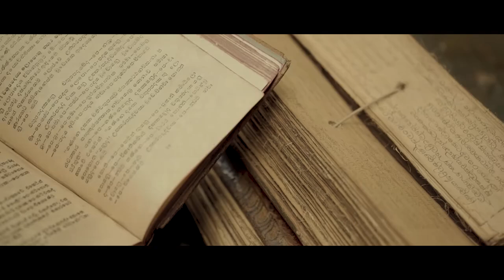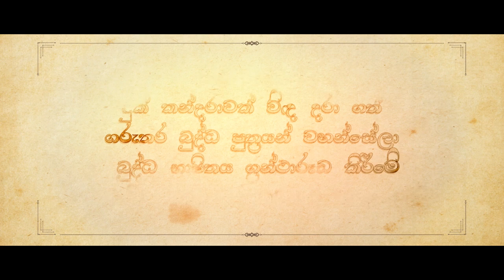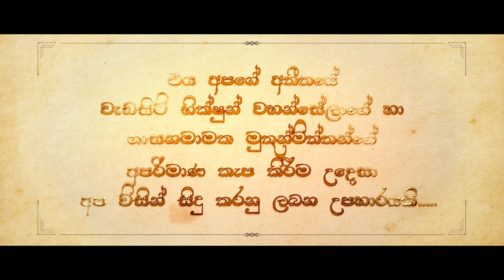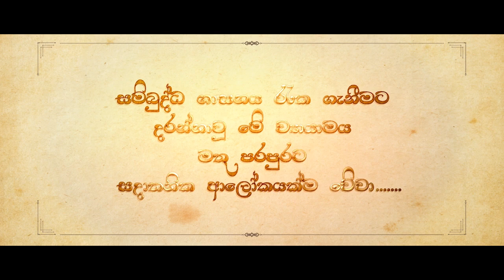ත්‍රිපිටකය අපේ උරුමයයි..! එය දිවි හිමියෙන් රැක ගැනීම අපගේ යුතුකමයි...!